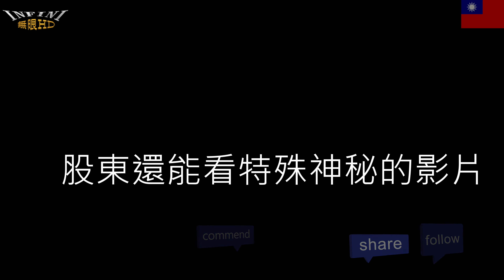【無限HD】Sexy Goddess 2 采霓 安雅 芽芽(4K 60p)@小港廟會【大港新聞】